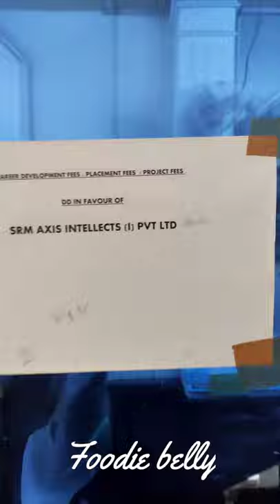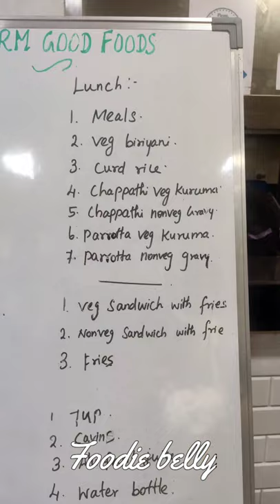SRM UNIVERSITY RAMAPURAM CAMPUS 😍🌈 / Campus tour 😍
Hey guys ❤️

Welcome back to New video in this video I will share my collage srm university of Chennai ramapuram I share my experience about fee payment in SRM university Chennai ramapuram this video was very helpful to you guys so don't skip watch fully I will tell about who to pay and I share my collage life in this blog video so don't miss it watch fully and enjoy the vlog guys ✨❤️

SRM UNIVERSITY RAMAPURAM CAMPUS 😍

I hope you guys love this video pleese share this video to your friends and family and enjoy the video and subscribe for more information video food foodporn yummy Chennai vloger